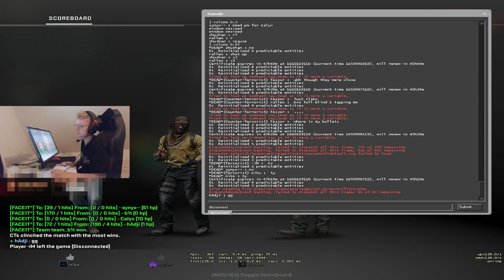B1T ВВОДИТ В ШОК NIKO СВОЕЙ СТРЕЛЬБОЙ НА FPL | B1T СТАВИТ ЖЕСТКИЕ ХЕДШОТЫ ПРОТИВ NIKO